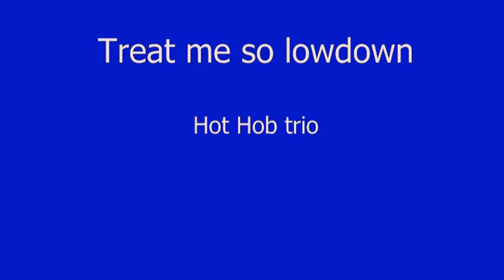Treat me so lowdown